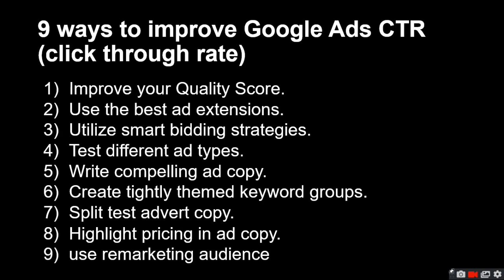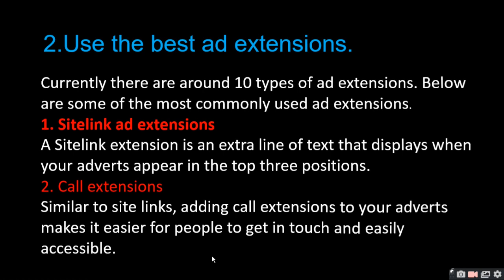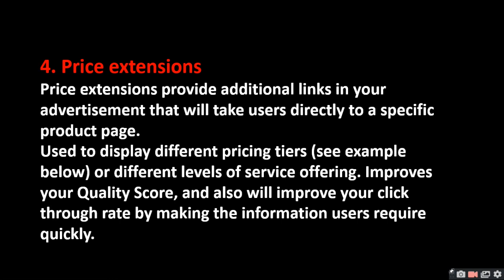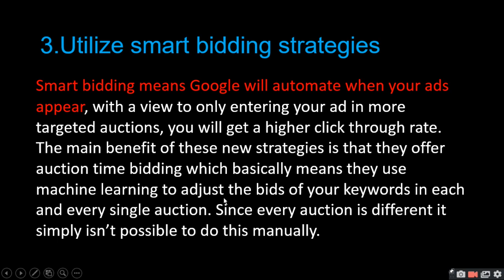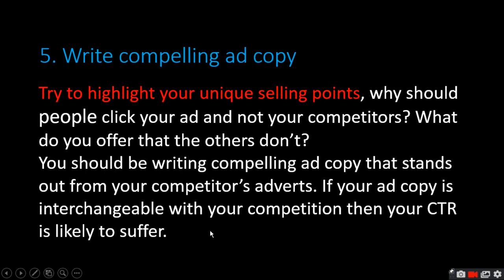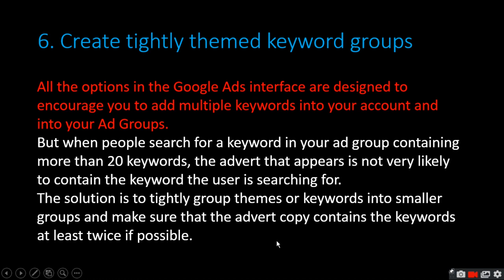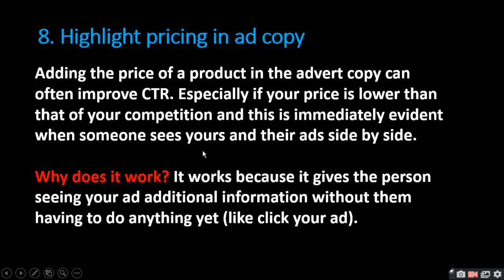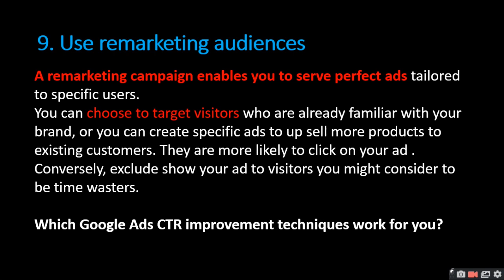9 ways to improve Google Ads CTR click through rate| ratan agarwal it informer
9 ways to improve Google Ads CTR (click through rate)
Improve your Quality Score.
Use the best ad extensions.
Utilize smart bidding strategies.
Test different ad types.
Write compelling ad copy.
Create tightly themed keyword groups.
Split test advert copy.
Highlight pricing in ad copy.
use remarketing audience